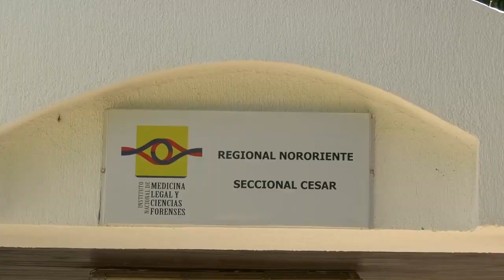'JUAN PETRO' SERÍA LA NUEVA INVASIÓN QUE NACE AL SUR DE VALLEDUPAR